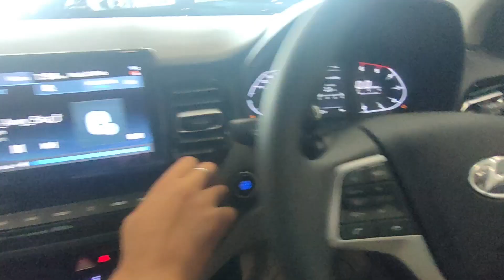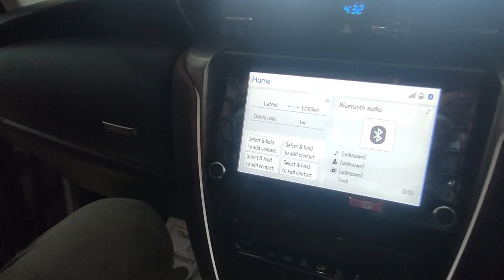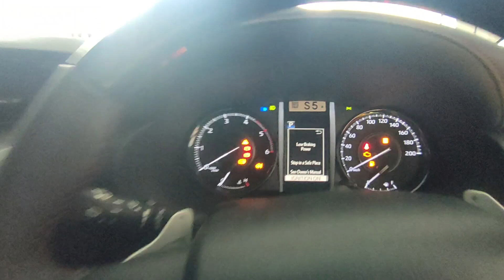New Verna And Fortuner 2021 Exploring Verna And FortunerLegende4x2.Watch Full Video.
some  details   about  2021 Hyundai Verna   And    Toyota Fortuner  legender  4x2.